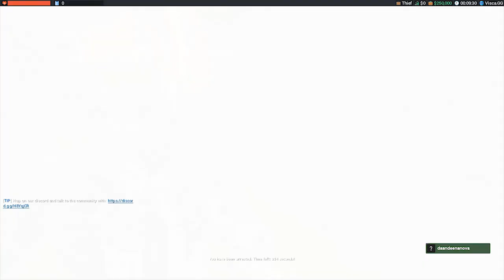Gmod | Angry SWAT Officer!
Hey All!

Sorry I've been absence for a while from gmod, but have a few things to sort out.

As you will notice i have a newer microphone so the quality of my voice should be much improved when playing gmod. In this video is a merge of different clips, with eventually having a police office failrp so i challenge him. He eventually is joined by a SWAT office who doesn't take kindly to someone saying no to him.

Let me know in the comments section if you have any suggestions for the next video, or anything i should be focusing on more to improve my content for all you subscribers!

Game: GMod
Built on a modified version of Valve's Source engine, Garry's Mod (or GMod for short) is a physics sandbox game.

One of the great strengths of Garry's Mod is that it is incredibly modder friendly. This has lead to a thriving community that is always coming up with new addons and gamemode for everyone to enjoy.